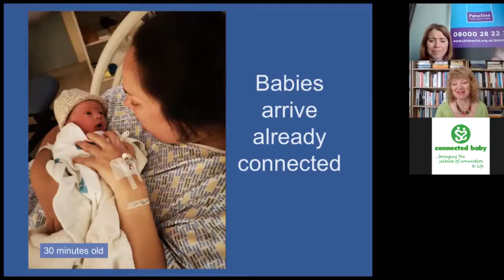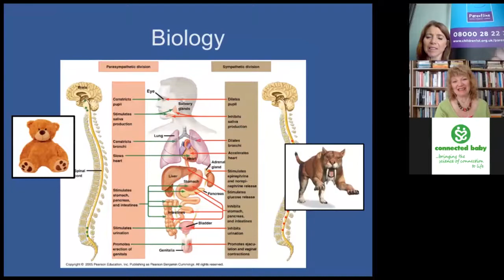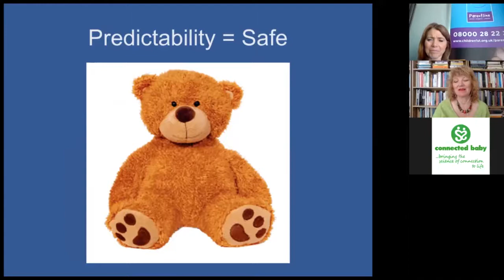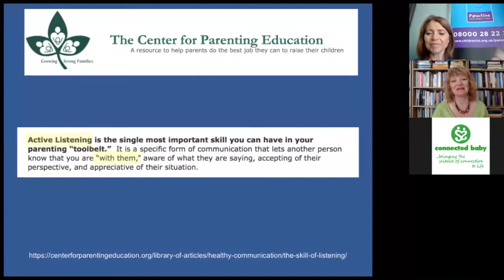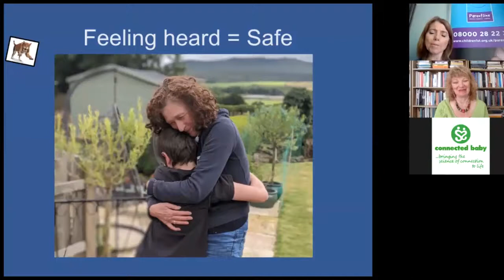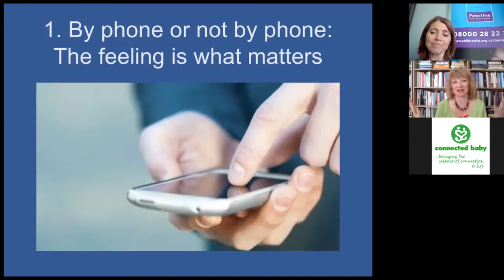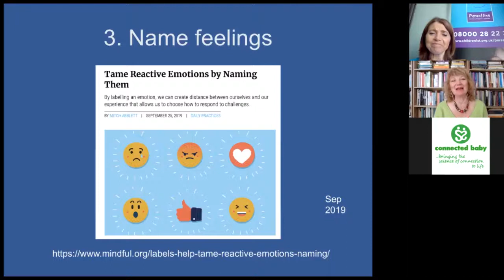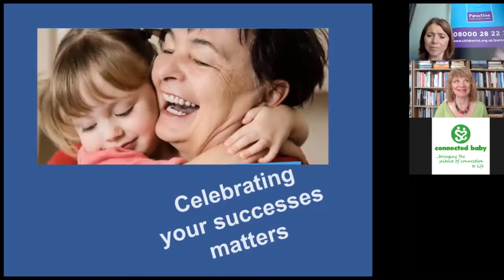Conversations for Kinship Carers - Listening